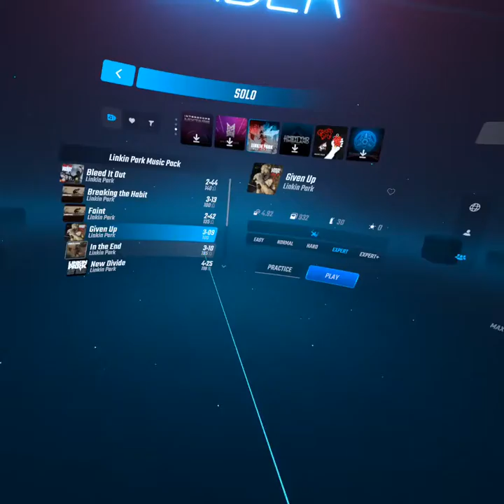beat saber pack songs and normal beat saber